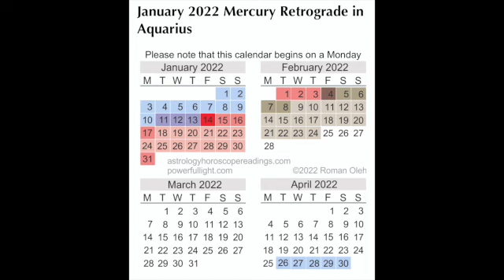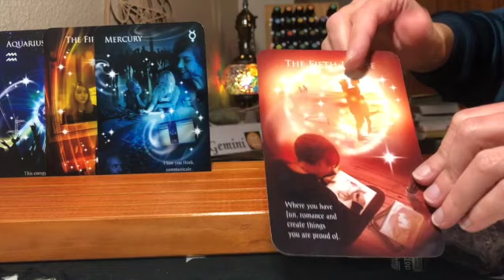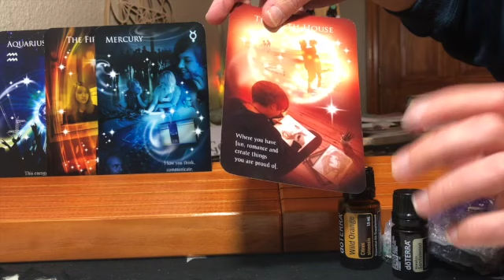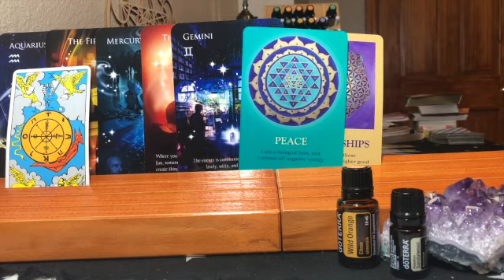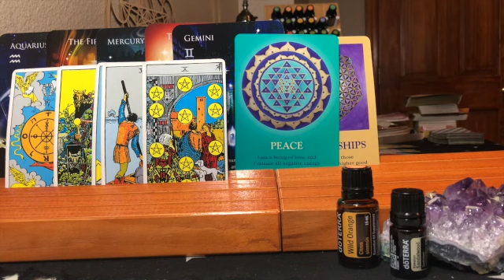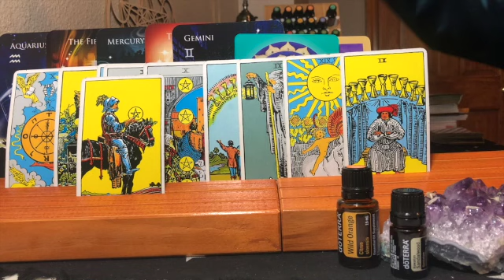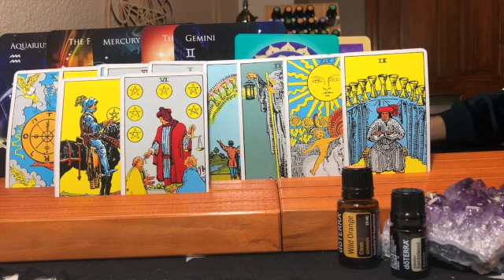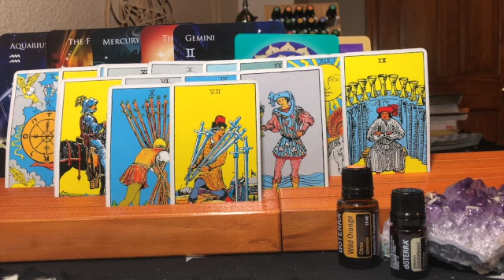GEMINI JANUARY//YOUR HAPPINESS IS WAITING FOR YOU!!// GO TOWARDS THE ANGEL!!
Suggested Reading:
1. Complex PTSD: From Surviving to Thriving: A Guide and Map for Recovering from Childhood Trauma

2. Be The Cause Healing Human Disconnect

3. Ask and It Is Given: Learning to Manifest Your Desires

4. How Not To Die

5. Medical Medium: Secrets Behind Chronic and Mystery Illness and How to Finally Heal

6. Emotions and Essential Oils

7. The Secret Pathway to Healing: The Journey of Healing Relationships and Learning to Love Yourself

8. The Little Soul and the Sun (Book explains soul contracts)

Moon sign-Cancer
Rising sign-Libra